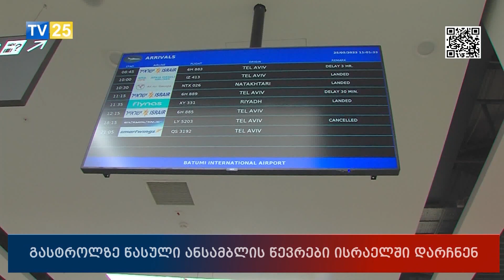საგასტროლო ტურნედან ემიგრაციაში